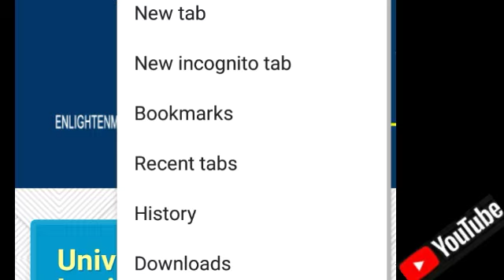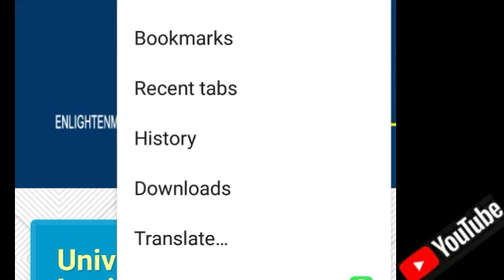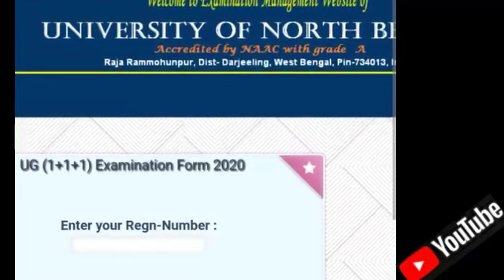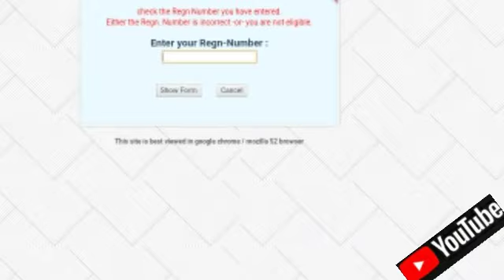NORTH BENGAL UNIVERSITY FORM FEE //UNIVERSITY OF NORTH BENGAL FROM FILLAP 2020